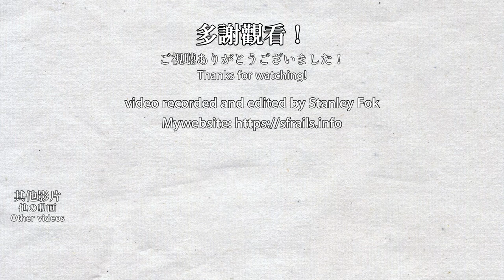🚆 Staff going to each carriage to close doors after special service - MTR East Rail Line MLR-train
This is the follow up video of the previous MLR version of Fo Tan to Mong Kok East special service video. Since the there are only 2 staffs to empty to train, they walked from both ends of the train to the middle to check each carriage and close the doors. I followed one of the staff to see how they do the emptying process. After that, I also filmed the train returning back to the depot, plus additional footage filmed at Fo Tan on a different day.

本影片是先前火炭至旺角東特別車的後續，當時列車只有2個職員協助清客，因此程序改為2個職員在列車兩端前往中間車卡檢查，並到逐個車廂關門，我緊隨其中一位職員拍攝整個過程。其後，我亦拍攝列車回廠的情況，外加另一日於火炭站拍攝同一班次的片段。

Timestamps:
0:00 Following a staff to close doors
1:55 Train departs from Mong Kok East
2:22 Train enters depot (filmed at Fo Tan)